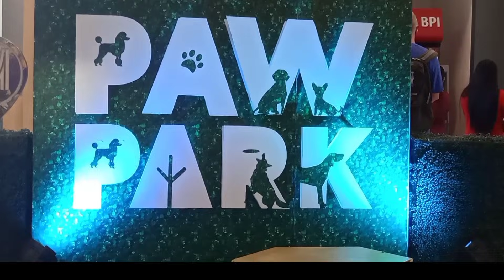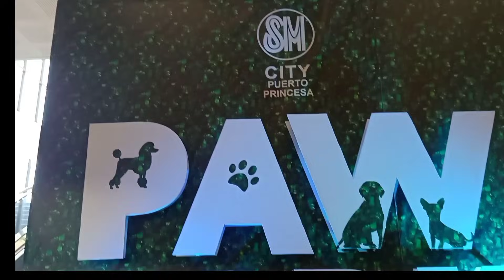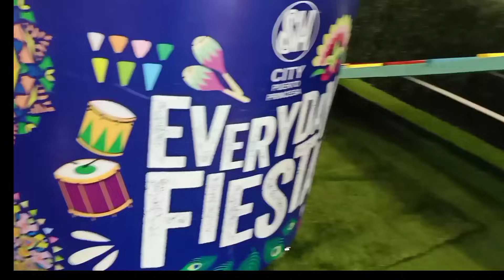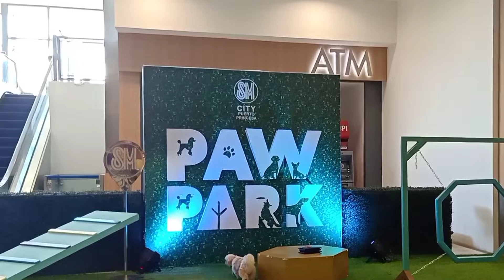Sasha & munchkin namasyal sa Pawpark @ SM Puerto Princesa Palawan